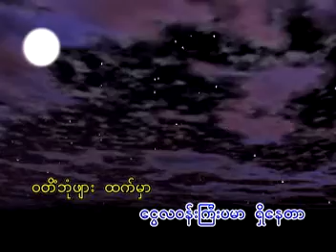Myintmo Htet Myint Thaw----------Soe Sandar Htun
The !93th uploaded song.It belongs to its owner.Models are Myint Myint Khaing , Thet Mon Myint and the children.